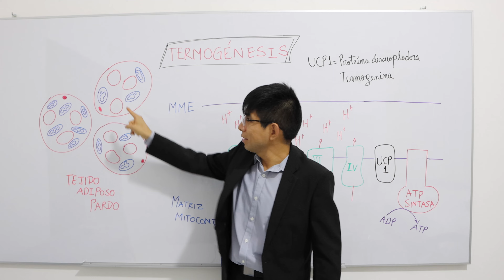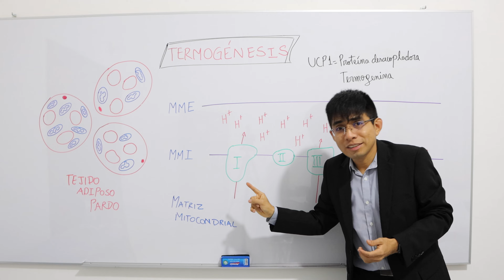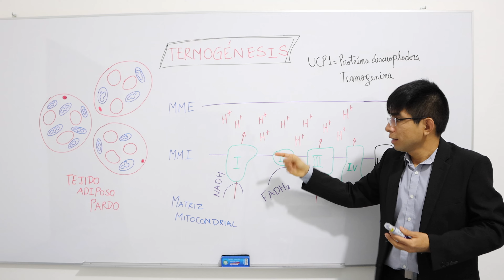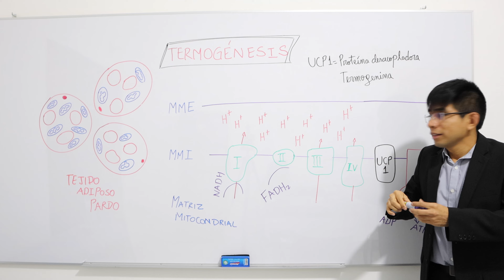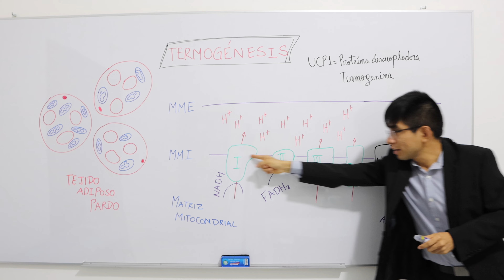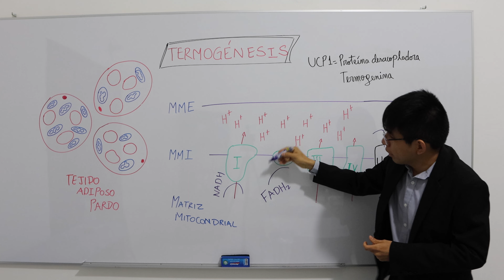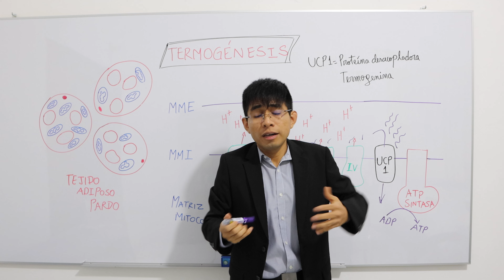Desacoplamiento de la cadena de transporte de electrones [Termogénesis] | Metabolismo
La termogenina (UCP1) es un desacoplador fisiológico de la Fosforilación Oxidativa. Este proceso ocurre principalmente en el tejido adiposo pardo.